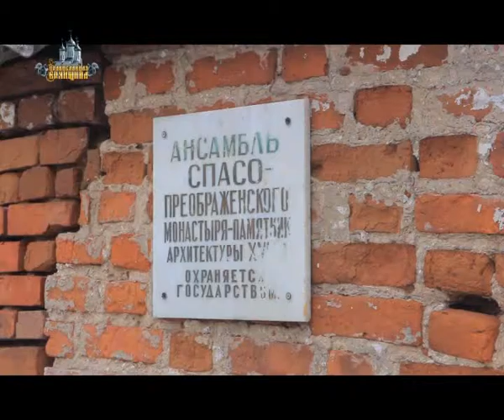Православная Брянщина 104